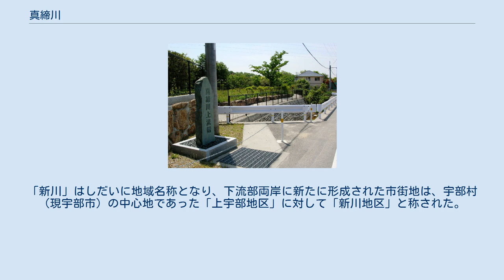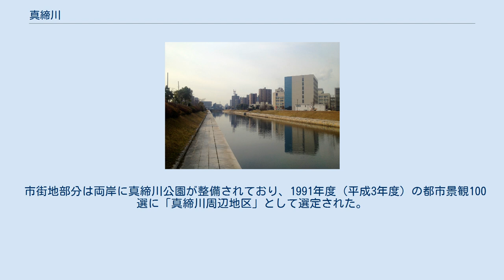真締川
真締川（まじめがわ）は、山口県宇部市を流れる二級水系の本流。
 上流端の碑 山口県宇部市の男山（霜降山）に発し、未来湖（真締川ダム）を経て、戸石川などを合わせた後、宇部市の中心市街地を南下し周防灘へ注ぐ。
 かつて真締川は「宇部本川」と呼ばれ、樋之口でほぼ直角に西へ曲がり、犬尾の海岸へと注いでいた。
このため、周囲の湿地帯は水はけが悪く頻繁に河川の氾濫が発生し、有効的な土地利用が行われす荒地となっていた。
1791年（寛政3年）に宇部村の領主となった福原房純はこの問題を解消するべく、1797年（寛政9年）に「宇部本川」を改修し直線状の流路とする事業を計画し、工事に着手した。
工事には延べ約16,000人が携わり、翌1798年（寛政10年）に延長約1,030mにおよぶ新たな流路が完成した。
1801年（享和元年）、福原は改築により出来た新しい川を「新川」と命名し、同年4月10日には河川の守護と地域商業の発展を願って、左岸の市街地（現在の宇部市新天町）に「中津瀬神社」を建立した。
 明治以降、沖ノ山炭鉱をはじめとする炭鉱群（宇部炭鉱）で採炭がはじまり、河口付近に石炭積出港として宇部港が築港され、周辺地域の市街化が進んだ。
「新川」はしだいに地域名称となり、下流部両岸に新たに形成された市街地は、宇部村（現宇部市）の中心地であった「上宇部地区」に対して「新川地区」と称された。
一方、川の名前は「新川の間を占める」ことから「間占川（まじめがわ）」と呼ばれるようになり、これが転じて現在の名称である「真締川」となった。
 市街地部分は両岸に真締川公園が整備されており、1991年度（平成3年度）の都市景観100選に「真締川周辺地区」として選定された。
 2009年（平成21年）には、上流域の宇部市川上に治水ダムである「真締川ダム」が完成した。
 上から順に上流方面から。
（）内は交差する道路及び鉄道路線。
 新川大橋